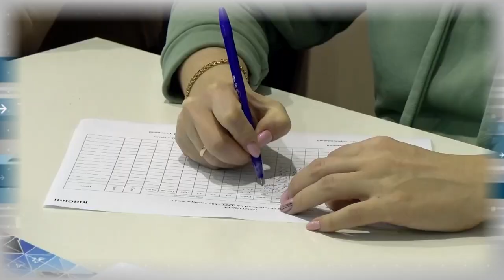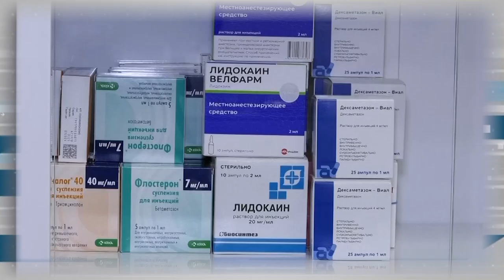Дополнительное время 05.12 - 09.12